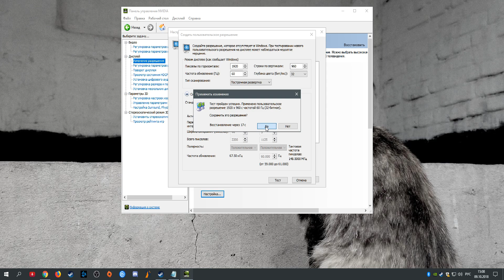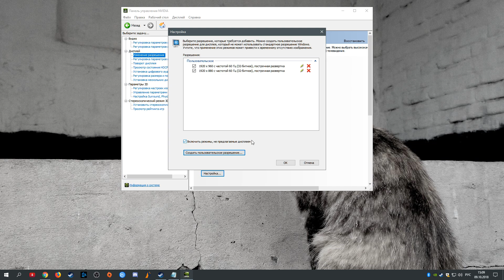КАК ПОВЫСИТЬ FPS НЕ СНИЖАЯ НАСТРОЙКИ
Повышаем фпс в играх не снижая настроек графики

На ютубе полно самых разных видео о повышении фпс в играх, но по какой-то причине никто не обращает внимание на этот метод.

Хочешь помочь каналу?
Discord для совместной игры!